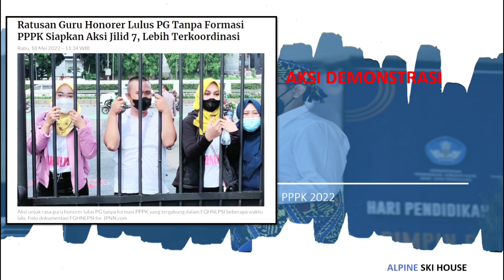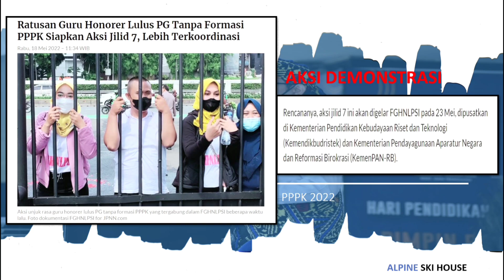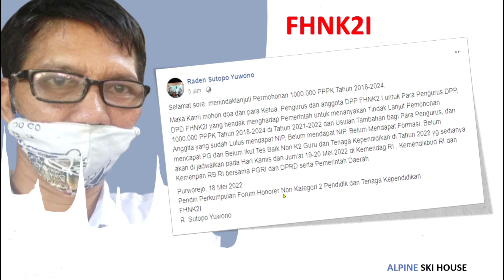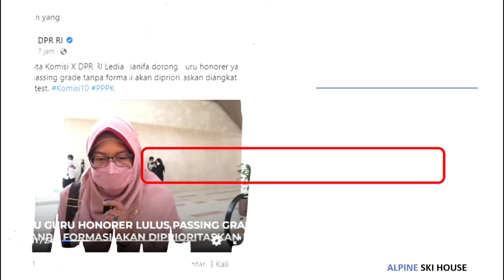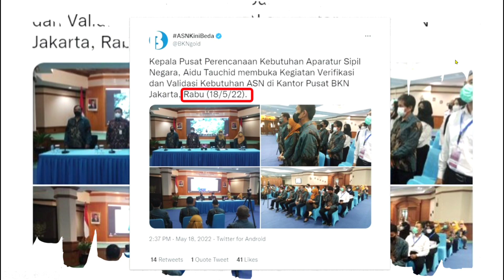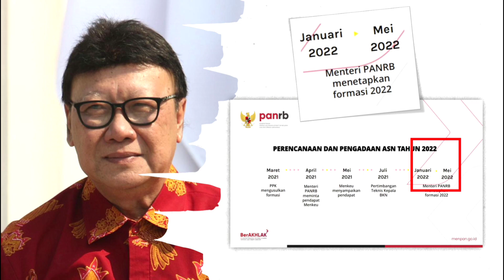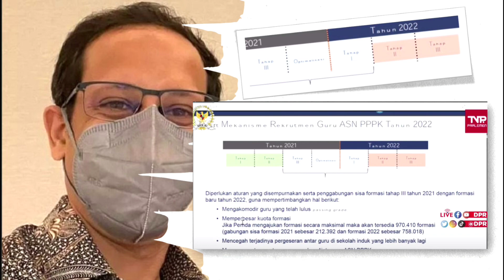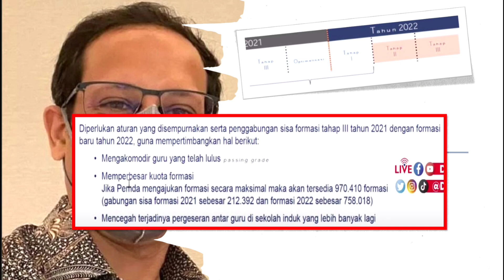Cek Segera !!! Yang Ingin Ikut Seleksi CASN PPPK 2022 I Lulus PG PPPK Guru I PPPK 2022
pppk,
pppk tahap 3,
pppk adalah,
pppk 2022,
pppk guru,
pppk artinya,
pppk adalah singkatan dari,
pppk apa,
pppk asn,
pppk adalah kependekan dari
pppk artinya apa
pppk apakah dapat pensiun
apa pppk
apa pppk guru
apa pppk dapat pensiun
apa pppk asn
apa pppk non guru
apa pppk bisa jadi pns
apa ppkm
apa itu pppk asn
pppk bidan
pppk bkkbn
pppk berapa tahun
afirmasi b pppk adalah
afirmasi b pppk
pppk cpns
pppk cilacap
pppk cirebon
pppk cpns adalah
pppk ciamis
pppk casn
pppk cimahi
pppk cirebon 2022
pppk dosen
pppk dokter
pppk dki jakarta
pppk dapat tpp
pppk damkar
pppk daftar
pppk d
afirmasi pppk
pppk esdm
pppk elsa
pppk empat lawang
pppk egov
pppk ekonomi
pppk expo
pppk eks k2
ebook pppk
e formasi pppk
e formasi pppk kemenag
e learning pppk
e-licensing pppk
pppk fungsional
pppk formasi umum
pppk formasi
pppk farmasi
pppk fungsional 2022
pppk formasi sma
pppk gaji
pppk honorer
pppk hari ini
pppk hanya untuk guru
pppk honorer k2
pppk harus honorer
pppk harus sarjana
pppk hukum
pppk honorer 2022
pppk itu apa
pppk ijazah sma
pppk info terbaru
pppk instansi pemerintah
pppk ijazah sma 2022
pppk instansi
pppk info
pppk ikut cpns
pppk jawa barat
pppk jatim
pppk jateng
pppk jadi pns
pppk jalur umum
pppk jabatan fungsional
pppk jember
pppk jakarta
pppk kemdikbud
pppk kemenag
pppk kesehatan 2022
pppk kepanjangan dari
pppk kemenkes 2022
pppk kemenag 2022 lewat simpatika
pppk kesehatan
sk pppk tahap 1
sk pppk
sk pppk tahap 2 kapan keluar
sk pppk guru tahap 2
sk pppk non guru
sk pppk pdf
pppk login
pppk lulusan sma 2022
pppk lampung
pppk lampung tengah
pppk lowongan
pppk lampung timur
pppk lulusan smk 2022
pppk luwu timur
pppk l
p1/l pppk
pppk mahkamah agung
pppk mahkamah agung 2022
pppk
apa saja pppk non guru
formasi apa saja pppk 2022
tes apa saja pppk
pppk non pendidikan apa saja
pemberkasan pppk apa saja yang harus disiapkan
tunjangan pppk apa saja
pppk dapat tunjangan apa saja
instansi pppk apa saja
tes pppk non guru apa saja
apa pppk itu
apa pppk guru
apa pppk asn
apa pppk guru itu
apa ppkm
apakah pppk bisa jadi pns
apakah pppk bisa naik golongan
apakah pppk bisa sertifikasi
apakah pppk hanya untuk guru
apakah pppk bisa jadi kepala sekolah
apakah pppk dapat tpp
apakah pppk ada prajabatan
apakah pppk dapat tunjangan kinerja
apakah pppk bisa mutasi
apakah pppk 2021 dapat thr dan gaji 13
bagaimana pppk tahap 3
bagaimana pppk tahap 2
bagaimana cara mendaftar pppk
bagaimana nasib honorer yang tidak lulus pppk
bagaimana cara daftar pppk tahun 2021
bagaimana nasib guru honorer yang tidak lulus pppk
bagaimana sistem pppk guru
bagaimana cara melakukan pppk air yang baik
bagaimana cara memilih formasi pppk tahap 2
berapa lama pppk di kontrak
berapa lama kontrak pppk
berapa lama masa kerja pppk
berapa lama waktu pemberkasan pppk
berapa lama sk pppk keluar
berapa lama waktu kontrak pppk
berapa lama nip pppk keluar
berapa lama pemberkasan pppk
berapa lama nip pppk keluar setelah pemberkasan
umur berapa pppk pensiun
berapa gaji pppk
kontrak pppk berapa tahun
berapa passing grade pppk 2021
berapa poin guru sertifikasi dan honorer puluhan tahun pppk
gaji pppk guru s1 golongan berapa
berapa gaji pppk s1 tahun 2021
berapa gaji pppk guru s1
berapa besaran gaji pppk
bisakah pppk mutasi
bisakah pppk jadi pns
bisakah pppk naik pangkat
bisakah pppk mendaftar cpns
bisakah pppk jadi kepala sekolah
bisakah pppk menjadi pns
bisakah pppk naik golongan
bisakah fresh graduate ikut pppk
bisakah guru swasta ikut pppk
bisakah sk pppk digadaikan di bank
singkatan dari apa pppk
singkatan dari apa pppki
kepanjangan dari apa pppki
apa kepanjangan dari pppk
apa kepanjangan dari pppk dan penjelasannya
apa arti dari pppk
apa tujuan dari pppk